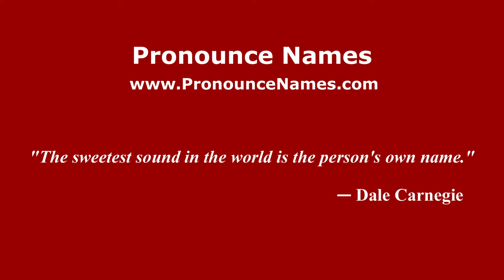How to pronounce Lorenzo Vismara (Italian/Italy) - PronounceNames.com